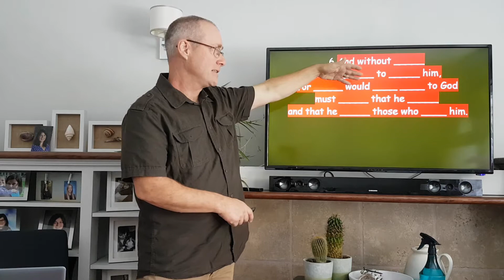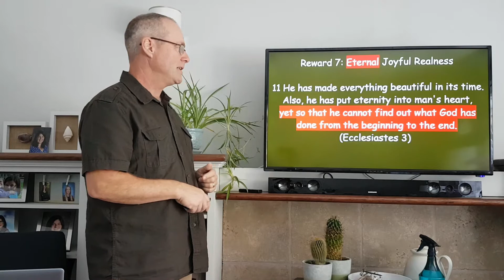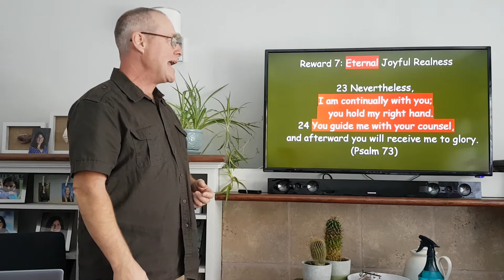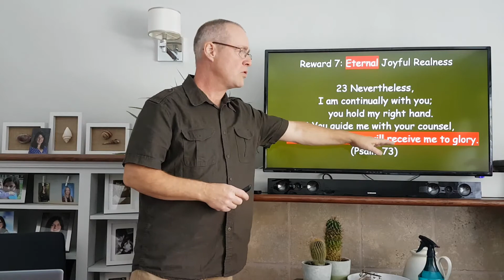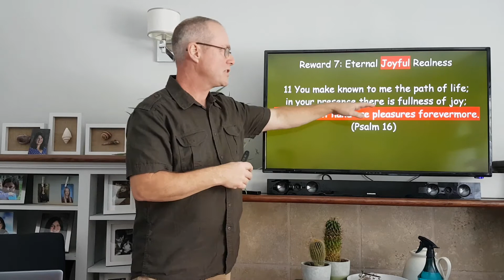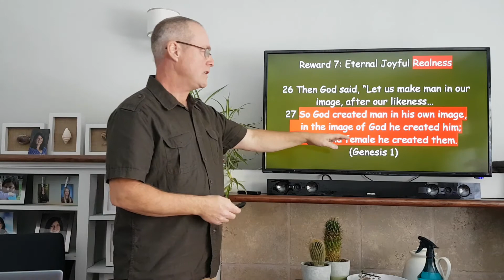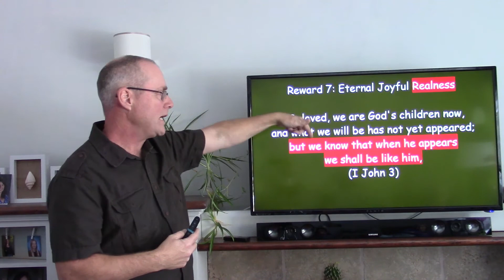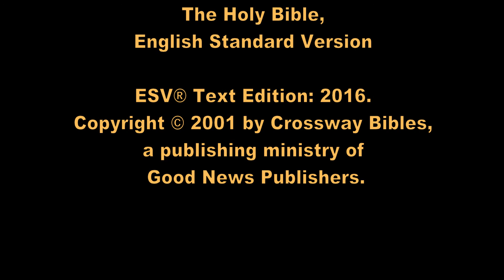Eternal Joyful Realness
In this home church message we explore the seventh reward of seeking God based on God's promise of Hebrews 11:6 that he rewards those who earnestly seek him. There is a reward of eternal, joyful realness that is waiting for everyone who has faith in Jesus Christ.